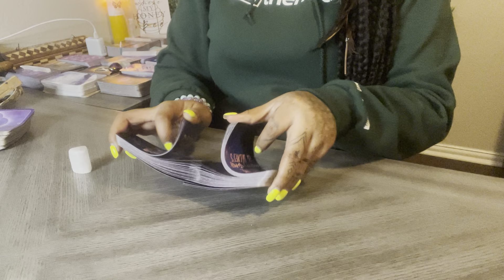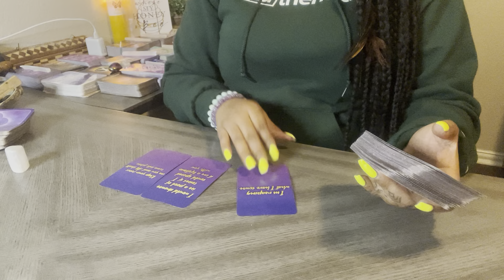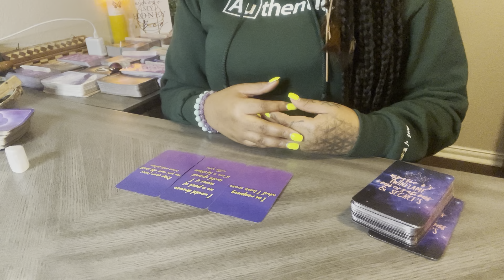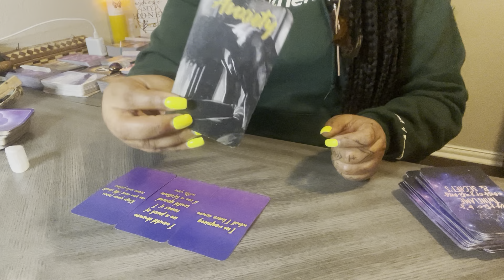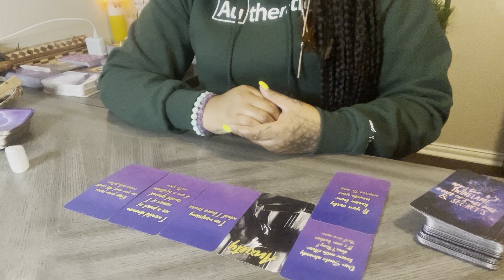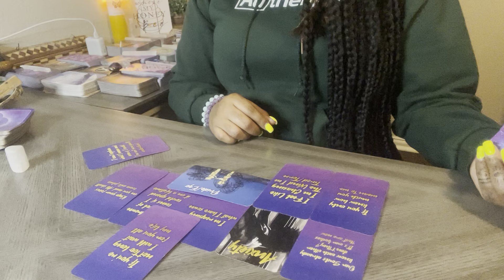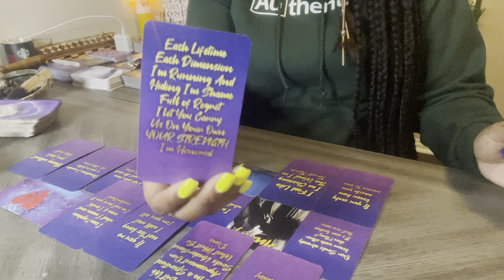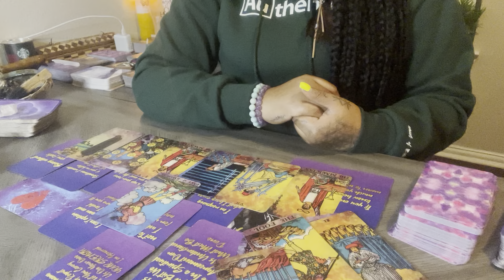✨STRESSED OUT AND LOSING SLEEP OVER YOUR ABSENCE FEARING YOU WON’T FORGIVE THEM PRAYING GOD FORGIVES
Link to Millie’s Daughter Body Butter